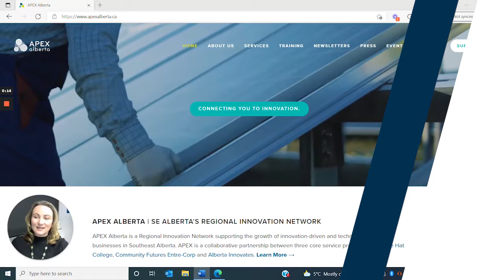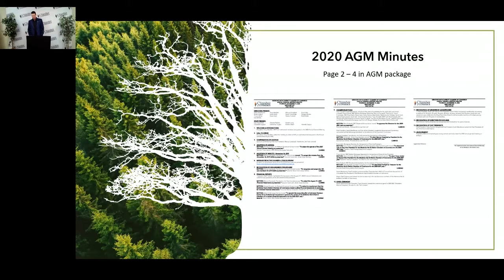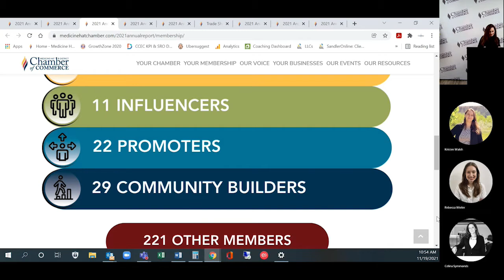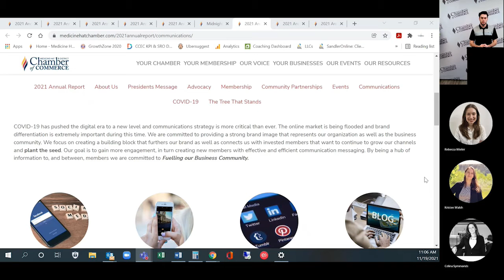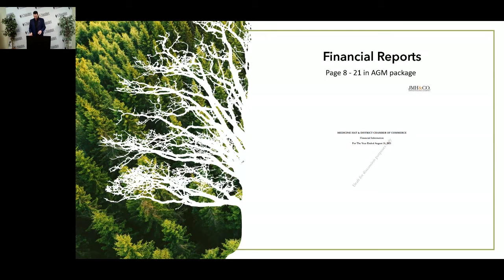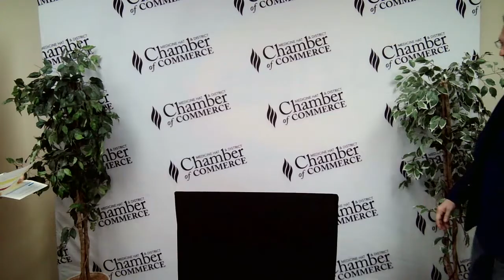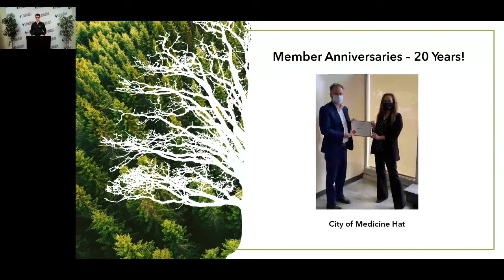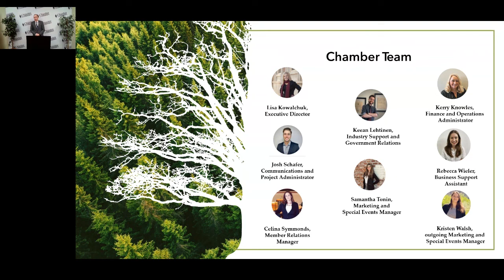Annual General Meeting (AGM) - Medicine Hat & District Chamber of Commerce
Thank you to all of our attendees and community leaders who make the Chamber's efforts possible.